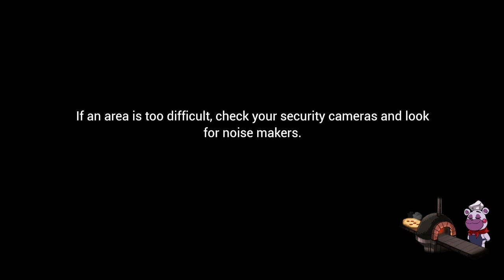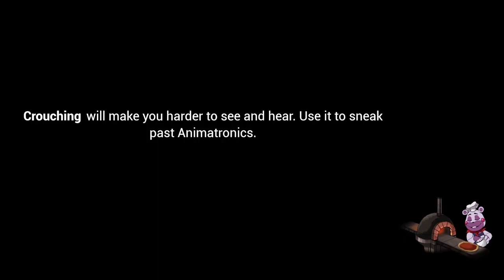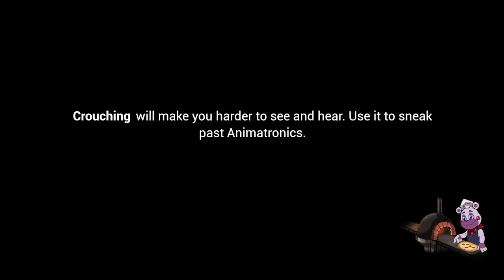monty boss fight and claw replacement (fnaf sb) pt 6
completing the monty boss fight claw replacement in the parts and service and entering roxy raceway.